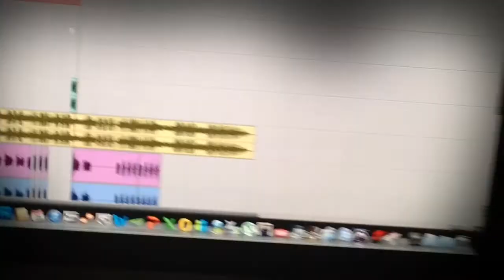El Comienzo Coming Soon El Mix Tape Jd Da Voice Murda Lucky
El Comienzo Coming Soon El Mix Tape Jd Da Voice Murda
Lucky Music Records!!!